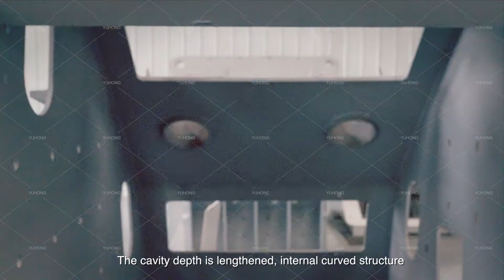European Impact Rock Crusher Machine Video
Yuhong Heavy Machinery is the professional manufacturer of impact crusher. This New Type European Impact Rock Crusher Machine is very different from traditional impact crusher, equipment runs smoothly, the noise is small, and the production process is fine.